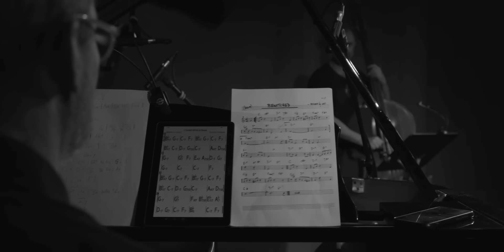Happy Christmas, Little Friend - Ada Athanasopoulou [LIVE]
Ada Athanasopoulou sings Richard Rodgers.
Live recording from the concert "The Sound of Dreams" - a tribute to the legendary composer Richard Rodgers - with Ada Athanasopoulou and the well known greek jazz musicians Dimitris Kalantzis (piano) and Giorgos Georgiadis (double bass).

December 10th, 2022 - Lecturer Hall of Music Library, The friends of Music Society - Megaron the Athens Concert Hall

Live recording - Dionysis Marakas
Mixing - Sotiris Ziliaskopoulos - Antart Studios

Filming - Ivan Ziovas

Special thanks to Vassilis Emmanuel Zoulias Haute Couture
"Happy Cristmas, Little Friend"
(Richard Rodgers - Oscar Hammerstein II)

The soft morning light
Of the pale winter sun
Is tracing the trees on the snow

Leap up little friend
And fly down the stairs
For Christmas is waiting below

There's a tree in the room
Running over with stars
That twinkle and sing to your eyes

And under the tree
There are presents that say
Unwrap me and get a surprise!

Happy Christmas, little friend
May your heart be laughing all day
May your joy be a dream you'll remember
As the years roll along on their way

You'll be showing your own kid a tree
Then, at last, my friend you'll know
How happy a Christmas can be